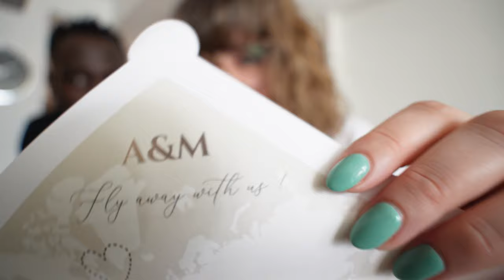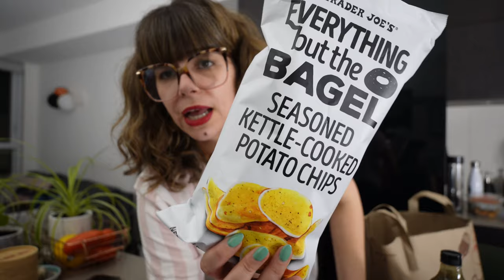Match de NBA à Toronto + Rencontre avec mes abonnés + Trader Joe Haul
Nouveau vlog et je vous emmène voir le dernier match de NBA de la saison régulière à Toronto ! Je ne sais pas combien de matchs des Raptors j'ai vu depuis que je suis ici mais je suis toujours super excitée !! Je vous embarque aussi dans ma rencontre avec mes abonnés, c'était trop bien ! J'ai adoré pouvoir vous rencontrer, papoter et balader ! Puis je finis le vlog avec le haul Trader Joes de la journée à Buffalo, dites moi si y'a un truc que vous aimeriez essayer !!

Sous titres disponibles en français, anglais, espagnol et arabe. Si vous les voulez dans une autre langue mettez moi le en commentaire !

Wise: votre premier transfert jusqu’à 850 CAD ou 585 euros, sans frais avec ce lien

FAQ
Quel est ton statut ? Je suis citoyenne canadienne depuis janvier 2023

Chapitres:
00:00 - Intro
1:01 - J'ai encore loupé le bus
2:15 - Je suis malade en Uber :(
3:15 - 2ème rendez vous de détatouage des sourcils
5:36 - On a trouvé un canapé tout neuf gratuit pour mes abonnés
12:34 - On ouvre l'invitation du mariage d'Alexandra et Matt
14:14 - Les jours suivants
14:57 - Love is Blind night avec les copains
16:20 - Rencontre avec mes abonnés
17:53 - Ancien parc d'attraction Ontario Place, Toronto
18:25 - Les écureuils à Toronto
18:49 - Match de NBA avec Alix
23:35 - Trader Joes Haul
27:14 - Outro